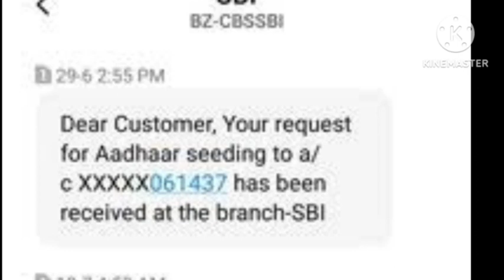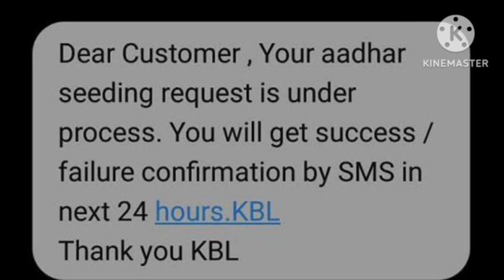Fix Dear customer your request for aadhaar seeding to a/c has been received at the branch-sbi error